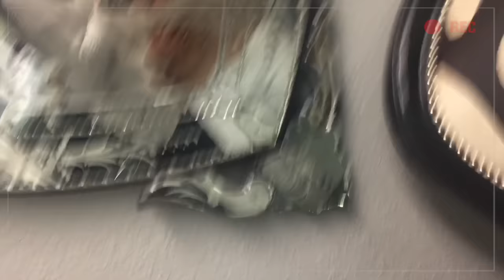I GOT MY BELLY BUTTON PIERCED?? | Vlog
What better way to end 2016 than with a navel piercing?!

Song: 24k Magic (mashup cover by Alex Aiono & Conor Maynard)